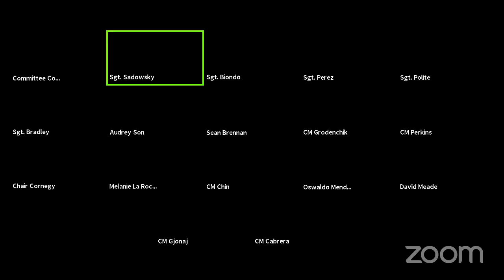Housing and Building... NYCC REMOTE HOUSING 08182020 Wed 19 Aug 2020 15 00 52 0000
Committee on Housing and Buildings 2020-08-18T00:00:00 1:30 PM REMOTE HEARING (VIRTUAL ROOM 1) null

 KEY: null

 ID: 18059

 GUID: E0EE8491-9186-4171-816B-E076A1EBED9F